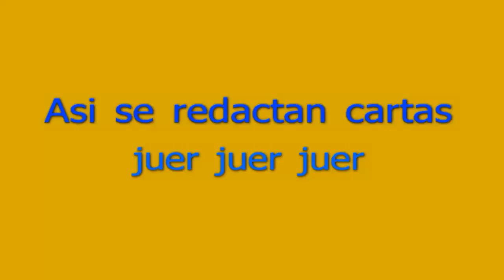ASI SE REDACTAN CARTAS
extracto de la pelicula EL PORTERO